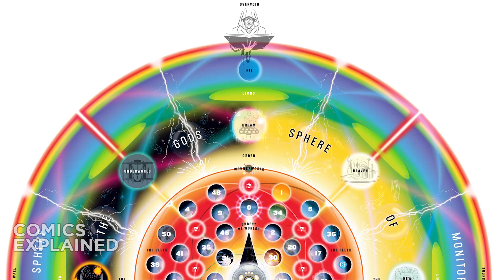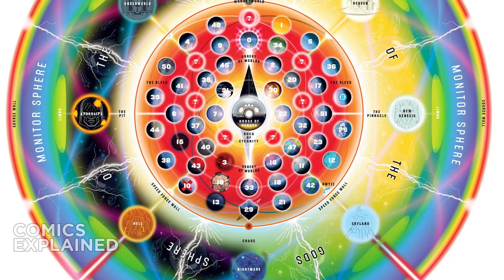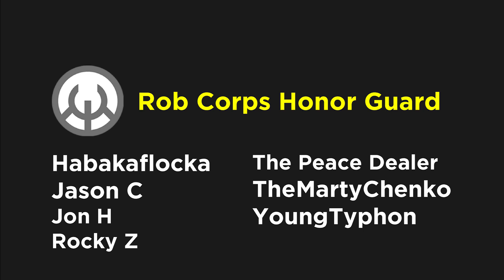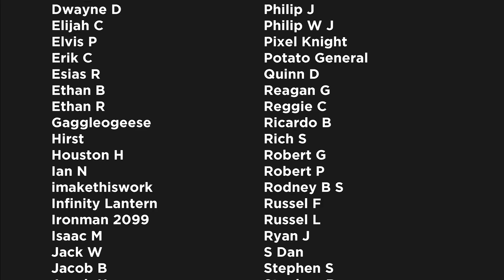DC Comics: The Overvoid Explained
DC Comics, Inc. is an American comic book publisher. It is the publishing unit of DC Entertainment, a subsidiary of the Warner Bros. Global Brands and Experiences division of Warner Bros., a subsidiary of AT&T's WarnerMedia's Studios & Networks division.

▸ Twitter.com/Comicsexplained
▸ Facebook.com/Marvelexplained
▸ Instagram.com/Comicsexplained